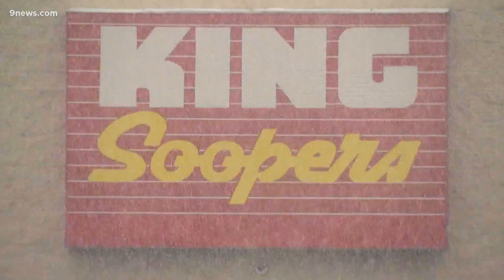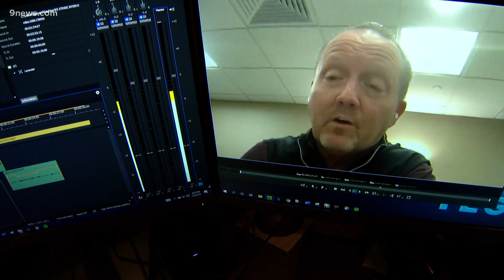Strike ends: King Soopers, UFCW Local 7 reach tentative agreement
Both sides announced Friday morning that they had reached an agreement to end the strike.